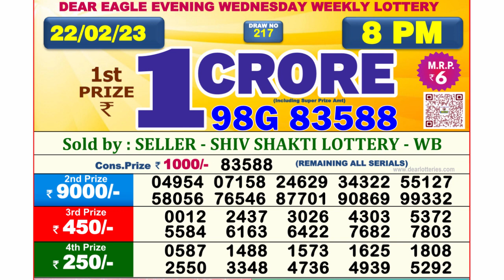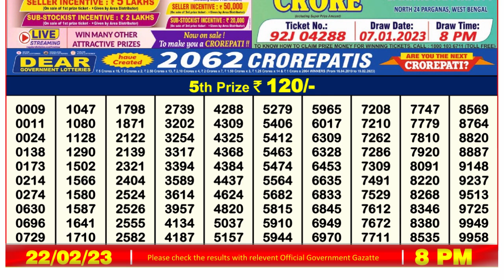Nagaland Lottery Sambad Live 8pm 22.02.23